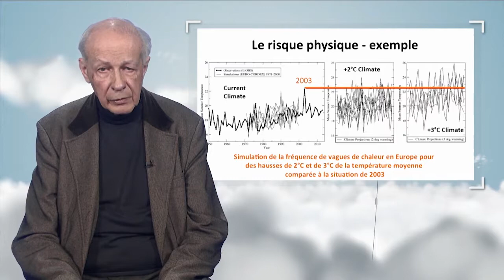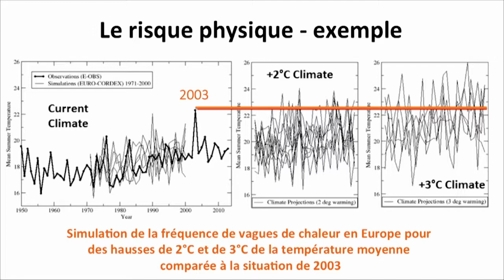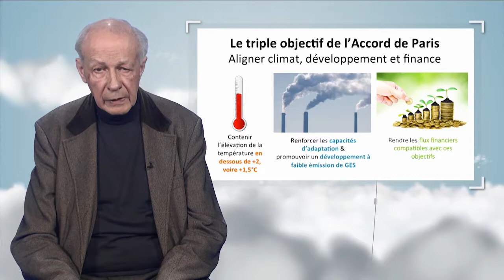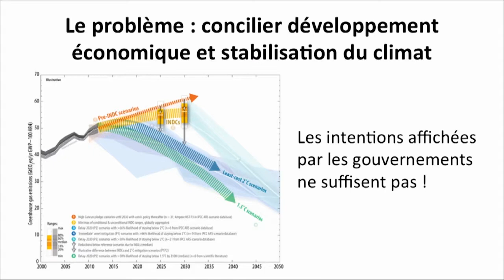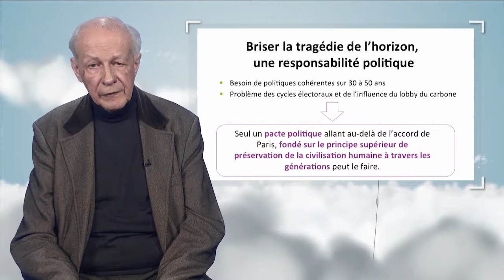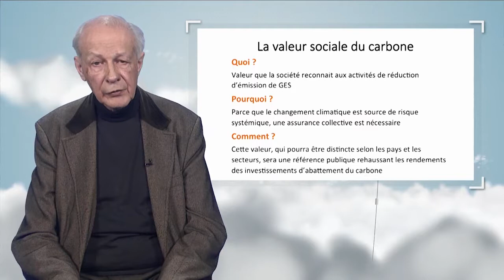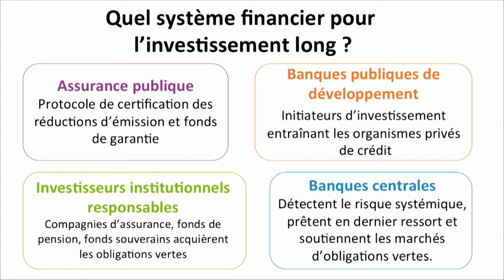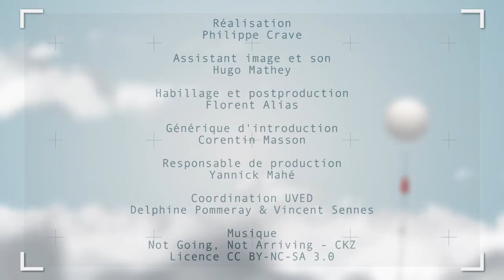Financing the climate change transition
In this video (10'36), Michel Aglietta, Emeritus Professor of Economics at Paris Ouest-Nanterre University, discusses the financing of the low carbon transition. After discussing the economic risks associated with this transition, he refers to the difficulties associated with the "tragedy of the horizon" and proposes a general framework to encourage long-term investments in this way.